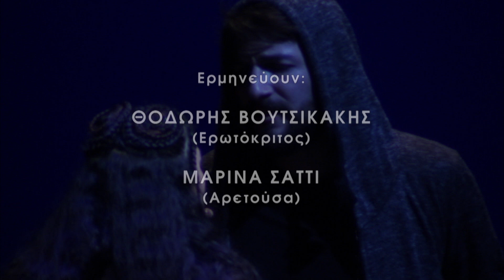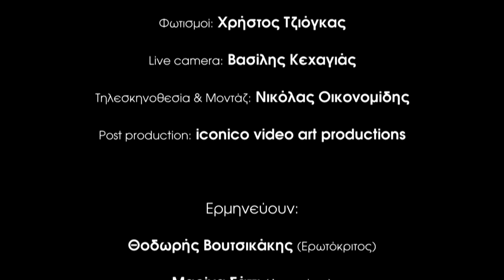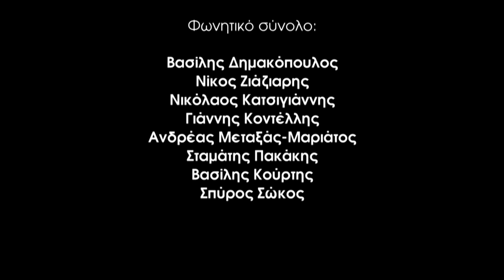ΔΗΜΗΤΡΗΣ ΜΑΡΑΜΗΣ "ΕΡΩΤΟΚΡΙΤΟΣ" (ΑΠΟΧΩΡΙΣΜΟΣ) ποίηση: ΒΙΤΣΕΝΤΖΟΣ ΚΟΡΝΑΡΟΣ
ΕΡΩΤΟΚΡΙΤΟΣ, ελληνικό μιούζικαλ του συνθέτη Δημήτρη Μαραμή
Erotokritos greek musical by the composer Dimitris Maramis
βασισμένο στο κλασσικό αριστούργημα του Βιτσέντζου Κορνάρου
based on the masterpiece of poetry by Vitsentzos Kornaros

ΜΟΥΣΙΚΗ - ΛΙΜΠΡΕΤΟ - ΔΙΕΥΘΥΝΣΗ
Δημήτρης Μαραμής

ΣΚΗΝΟΘΕΣΙΑ - ΧΟΡΟΓΡΑΦΙΑ - ΣΚΗΝΙΚΟ
Κωνσταντίνος Ρήγος

Τηλεσκηνοθεσία & Μοντάζ: Νικόλας Οικονομίδης

ΣΥΝΕΡΓΑΤΙΣ ΣΚΗΝΟΓΡΑΦΟΣ
Μαίρη Τσαγκάρη
ΚΟΣΤΟΥΜΙΑ
Γιώργος Σεγρεδάκης
ΦΩΤΙΣΜΟΙ
Χρήστος Τζιόγκας
ΔΙΕΥΘΥΝΣΗ ΦΩΝΗΤΙΚΟΥ ΣΥΝΟΛΟΥ
Μάτα Κατσούλη
LIVE ΚΑΜΕΡΑ
Βασίλης Κεχαγιάς

Ερμηνεύουν:
ΕΡΩΤΟΚΡΙΤΟΣ
Θοδωρής Βουτσικάκης

ΑΡΕΤΟΥΣΑ
Μαρίνα Σάττι

ΠΟΛΥΔΩΡΟΣ
Γκωτιέ Βελισσάρης

ΝΕΝΑ
Ιωάννα Φόρτη

ΡΗΓΑΣ
Κωστής Μαυρογένης

ΦΩΝΗΤΙΚΟ ΣΥΝΟΛΟ
Βασίλης Δημακόπουλος
Νίκος Ζιάζιαρης
Νικόλαος Κατσιγιάννης
Γιάννης Κοντέλλης
Βασίλης Κούρτης
Ανδρέας Μεταξάς-Μαριάτος
Σταμάτης Πακάκης
Σπύρος Σώκος

Συμμετέχει εννιαμελές ενόργανο σύνολο

Post production: iconico video art productions

ΔΕΛΤΙΟ ΤΥΠΟΥ ΕΘΝΙΚΗΣ ΛΥΡΙΚΗΣ ΣΚΗΝΗΣ:
H πρώτη παραγγελία μιούζικαλ της Εναλλακτικής Σκηνής της ΕΛΣ εξελίχθηκε σε μια από τις μεγαλύτερες επιτυχίες της σεζόν 2016/17, αποσπώντας εξαιρετικές κριτικές και ενθουσιάζοντας το πολυπληθές κοινό που το παρακολούθησε στις 10 sold out παραστάσεις.

Ο Δημήτρης Μαραμής συνέθεσε ένα έργο γεμάτο δυνατές μελωδίες, πάνω στο αριστούργημα του Κορνάρου, κρατώντας την κρητική διάλεκτο και το μέτρο (δεκαπεντασύλλαβος) του έργου. Με επιρροές από τη μουσική παράδοση της Κρήτης, αναφορές στην τζαζ, τα μπλουζ, αλλά και τον Χατζιδάκι, ο συνθέτης δημιούργησε ένα νέο μελωδικό σύμπαν για τους χιλιάδες στίχους του Ερωτόκριτου. «Το πρώτο ερώτημα που έθεσα στον εαυτό μου ήταν το πώς θα προσέγγιζα μουσικά αυτό το κλασικό αριστούργημα των δέκα χιλιάδων στίχων γραμμένο στην κρητική διάλεκτο, μέρη του οποίου σιγοτραγουδιούνται από όλους τους Έλληνες στην παραδοσιακή τους μελοποίηση. Θεώρησα ότι πρέπει να μελοποιηθεί με έναν τελείως διαφορετικό τρόπο σε σχέση με αυτά που είχαμε συνηθίσει έως τώρα, χωρίς όμως να προδοθεί ούτε μία συλλαβή από το λόγο του Βιτσέντζου Κορνάρου», αναφέρει ο Δημήτρης Μαραμής στο σημείωμά του.

Ο Ερωτόκριτος του Μαραμή δεν τοποθετείται σε συγκεκριμένο χρόνο και χώρο. Εστιάζει κυρίως στα διαχρονικά στοιχεία της ερωτικής ιστορίας του Ερωτόκριτου και της Αρετούσας, στην «αρρώστια» του πόθου και στις περιπέτειες των δύο νέων μέχρι να φτάσουν στο αίσιο τέλος του γάμου τους, παρά τη χρήση του ιδιαίτερου δεκαπεντασύλλαβου του Κορνάρου, που παραπέμπει στο πρωτότυπο ιστορικό πλαίσιο.

Στο ίδιο πλαίσιο κινείται επίσης η σκηνική απόδοση του Κωνσταντίνου Ρήγου, ο οποίος έστησε μια παράσταση με σύγχρονα υλικά και μινιμαλιστικό σκηνικό, αλλά και μια live κάμερα που εστιάζει στην ένταση των συναισθημάτων. Η σκηνοθεσία ακολουθεί το μουσικό κείμενο και τη γλώσσα του Ερωτόκριτου, και την ίδια στιγμή αναδεικνύει όλα εκείνα τα διαχρονικά ζητήματα που ενώνουν και ταυτόχρονα χωρίζουν την Αρετούσα και τον Ερωτόκριτο, με τη δραματική και επαναστατική ένταση ενός Ρωμαίου και μιας Ιουλιέττας.

Στη μεγάλη επιτυχία του Ερωτόκριτου συνέβαλαν ιδιαιτέρως οι πρωταγωνιστές της παράστασης: ο Θοδωρής Βουτσικάκης (Ερωτόκριτος) και η Μαρίνα Σάττι (Αρετούσα) υπήρξαν το ιδανικό ζευγάρι των ερωτευμένων νέων και απέδωσαν με σπουδαίες ερμηνείες, φρεσκάδα και ερωτισμό τη μουσική του Μαραμή. Μαζί τους ο τραγουδοποιός Γκωτιέ Βελισσάρης, και οι διακεκριμένοι λυρικοί καλλιτέχνες Ιωάννα Φόρτη και Κωστής Μαυρογένης δημιούργησαν ένα πρωταγωνιστικό σύνολο υψηλού επιπέδου.

Dimitris Maramis is an Athens-based composer and pianist. He studied at the Royal Welsh College of Music and Drama in the UK. He has composed large scale works of musical theatre: the musical "Erotokritos" (commissioned by the National Opera of Greece in 2017), the musical "The Hauntings" (commissioned by the Megaron the Concert Hall of Athens in 2019), the folk opera "Kapetan Michalis" based on the same title fiction by Nikos Kazantzakis (commissioned by the Region of Crete in 2021) and the opera "Eleftherios Venizelos" (commissioned by the Cultural Centre of Heraklion in 2023). He has composed the folk oratorio "Rebirth" (The Greek Revolution in 1821 commissioned by the Region of Central Greece in 2021), the symphonic work "The Cure" (commissioned by the Region of Thessaly in 2022)  as well as the work for choir and string quartet "The Music of Rotunda" (commissioned by the Cultural Centre of the Region of Central Macedonia in 2018). Dimitris has composed also music for theatre (44 theater productions), cinema, television, symphonic orchestra, chamber music, solo instruments and songs. Moreover, he has released seven cd-albums. Dimitris has presented his music in various countries: U.S.A., United Kingdom, Spain, Switzerland, Belgium, Luxembourg. He is also the artistic director of the Delphi Music Festival 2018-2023.